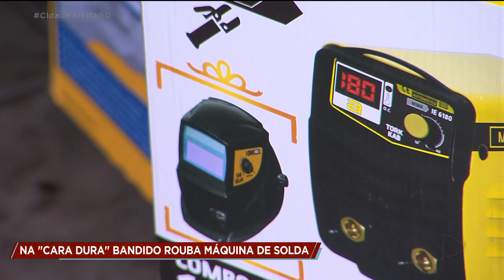NA "CARA DURA" BANDIDO ROUBA MÁQUINA DE SOLDA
Na maior 'cara dura' bandido entra em loja, em Aparecida, rouba uma máquina de solda e foge tranquilamente numa bicicleta.